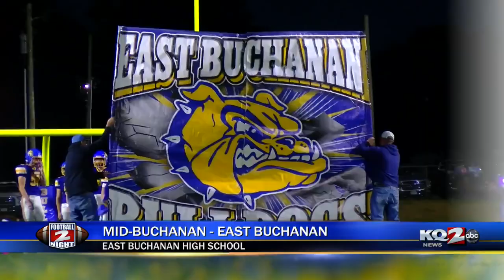Mid-Buchanan football wins against East Buchanan